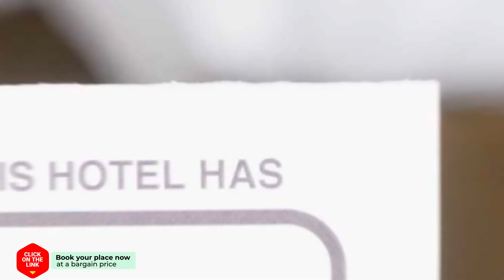Sera place in Stalis 5 to sea hotel review | Hotels in Stalida | Greek Hotels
Sera place in Stalis 5 to sea hotel video review. Hotels in Stalida, greek 3 stars hotels.